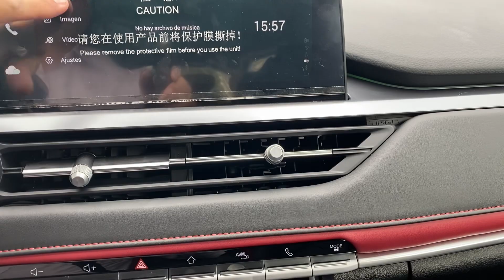Cómo se pierde el tiempo en las calles de Quito al conducir entre semana… tráfico, semáforos! 😠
Cómo se pierde el tiempo en las calles de Quito al conducir entre semana… tráfico, semáforos, infracciones, etc. aportan a esto! Pueden calcular cuánto tiempo se pierde con el vehículo detenido en este corto tramo que circulamos?